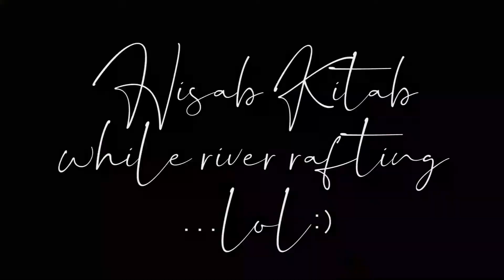Exploring food & Enjoying Nature In Tibiao Philippines | Episode 4 | Calawag Resort Tibiao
Exploring food & Enjoying Nature InTibiao Philipines | Episode 4 |  Calawag Resort Tibiao | MKSVIBES

GeeksPulse YouTube : GeeksPulse